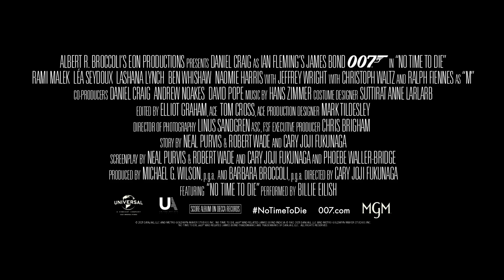NO TIME TO DIE | New Agents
Meet Bond’s new allies in NoTimeToDie: Agents Nomi (Lashana Lynch) and Paloma (Ana de Armas).